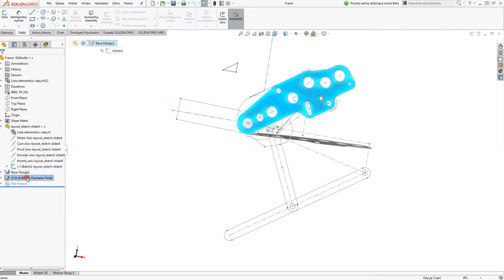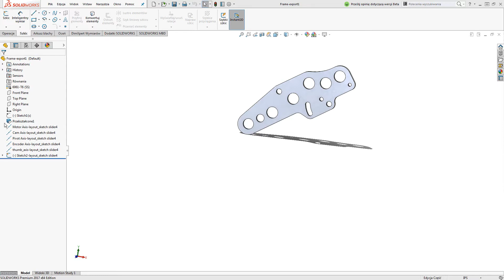SOLIDWORKS 2017 - Konwertowania na obiekty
Komenda konwertuj na obiekty w SOLIDWORKS 2017 dostarcza Państwu nowe możliwości upraszczania części zawierających szczegółowe lub skomplikowane historie operacji, oraz kontrolowania dostępu do własności intelektualnej podczas udostępniania plików SOLIDWORKS poza własną firmę.

Ten zespół przekładni ma być współdzielony z innymi współpracownikami. Układ przekładni jest osadzony na płaskiej ramie, która została zamodelowana na podstawie części układu głównego. W konsekwencji historia operacji tej części zawiera wiele złożonych elementów, które nie są pożądane na tym etapie projektowania przez odbiorcę projektu.

Korzystając z nowej opcji konwertuj na obiekty, dostępnej w menu pod prawnym przyciskiem myszy. Mogą teraz Państwo konwertować operacje do jednego obiektu, zachowując jednocześnie wszystkie odniesienia we wszystkich złożeniach i rysunkach. Wystarczy, że wprowadzą Państwo nazwę nowej części i wybiorą, czy chcą Państwo zachować geometrię odniesienia i szkice.

Powstała część zawiera teraz tylko jedną operację , a dodatkowo układ szkiców i osi z najwyższego poziomu części. Teraz projektowanie jest bardziej przejrzyste, szczególnie przy konieczności utrzymania czytelności projektu.
Wszelka dodatkowa praca jest wykonywana za Państwa, ponieważ wszystkie wiązania w złożeniu aktualizują się odpowiednio do uproszczonej części.

Podobnie jak w złożeniu wszystkie powiązane obiekty na rysunkach takich jak Lista Materiałowa, wymiary i odnośniki również są aktualizowane. Jest to kolejna oszczędność Państwa czasu dzięki wersji 2017.

Konwertowanie na obiekty w 2017 to ogromna oszczędność czasu przy upraszczaniu części ze złożonymi historiami operacji.

Śledź Nas! Twoje źródło informacji CAD/CAM/CAE/ERP